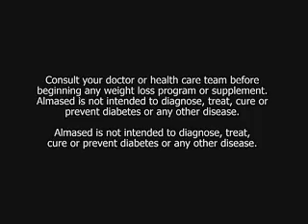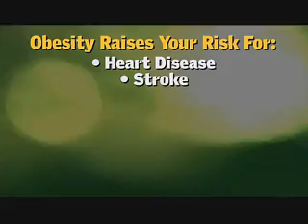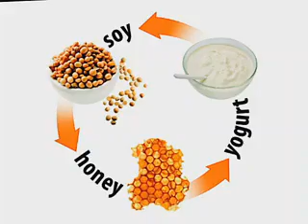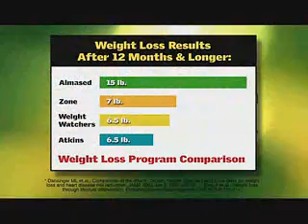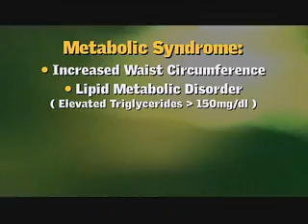Almased Synergy Diet Information Part 1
Almased was developed 25 years ago in Germany and is an all-natural dietary supplement made from high-quality soy, skim milk yogurt powder and honey rich in enzymes. It includes all the essential amino acids your body needs and the unique and patented fermentation process makes the powder highly absorbable. Almased does not contain ephedrine (ma huang), caffeine or any other artificial filler.

Almased will help you take control of your weight, your health and your life. Whether you are interested in safe and effective weight loss and/or maintenance, stabilizing your blood sugar level or simply want to feel more energized, Almased will help you achieve your goal. The powder speeds up your metabolism, increases the fat burning process, keeps your blood sugar level steady and boosts your immune system. The positive effects of Almased have been proven in several scientific studies and its low glycemic index (27) and very low glycemic load (4) make it an ideal choice for individuals with diabetes.